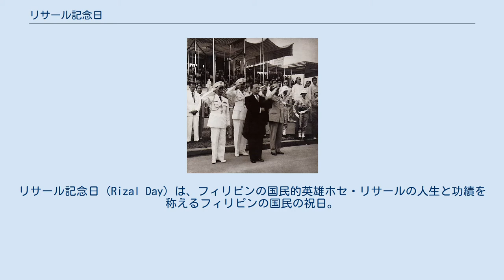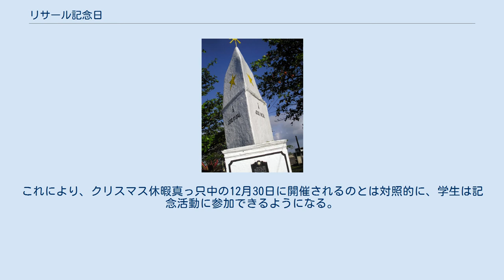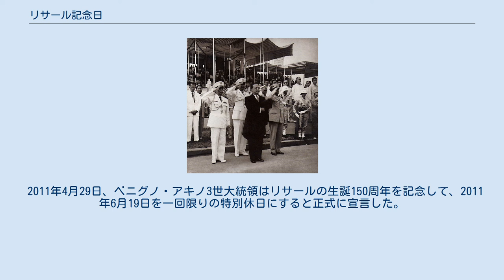リサール記念日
ホセ・リサール
エミリオ・アギナルド
リサール記念日（Rizal Day）は、フィリピンの国民的英雄ホセ・リサールの人生と功績を称えるフィリピンの国民の祝日。
マニラのバガンバヤン（現在のリサール公園）で1896年に処刑されたリサールの処刑日である12月30日に毎年祝われる。
 北カマリネス州ダエトにある最初のリサール記念碑 リサール記念日は、1898年12月20日に出されたエミリオ・アギナルド大統領の命令により最初に制定され、1898年12月30日をマロロスのリサールおよびスペインによるフィリピン植民地支配のすべての犠牲者を追悼する国家の日として祝した。
北カマリネス州ダエトは、命令に従った最初の町であり、アントニオ・サンズ中佐がデザインした記念碑をサンズ中佐とイルデフォンソ・アレグレ（Ildefonso Alegre）中佐主導で建造した。
その際に北カマリネス州の市民及び同州以外のビコル地方の人々から資金提供を受けている。
リサールの小説『ノリ・メ・タンゲレ』と『エル・フィリブステリスモ』 及びスペイン植民地時代のフィリピン初期に関する書籍『スセソス・デ・ラス・イスラス・フィリピナス』の著者アントニオ・デモルガのためにモルガと刻まれた3段の石造りのパイロンが1899年2月に完成した。
 米西戦争でスペインに勝利したアメリカ人はフィリピンを支配した。
彼らがスペイン人よりも親フィリピンであることを証明するための努力として、アメリカの総督ウィリアム・ハワード・タフトは1901年にリサールをフィリピンの国民的英雄と名付けた。
1年後の1902年2月1日、フィリピン委員会は第345条を制定し、12月30日を祝日とした。
 イベントの荘厳さを強調するために、1948年6月9日にエルピディオ・キリノ大統領は毎年12月30日に闘鶏、競馬、ハイアライを禁止する共和国法第229号に署名し、成立させた。
法律はまた、国内の旗を当日中は半旗にしておくことを要求している。
 1949年のリサール記念日の式典を指揮するエルピディオ・キリノ大統領 リサール記念式典はマニラのリサール公園で開催される。
通常、大統領と副大統領主導で朝早くに開催され、独立旗竿に国旗を掲揚した後、フィリピン空軍による儀礼飛行とリサール記念碑への献花が行われる。
また、大統領は通常、この休日に最初に放送される年末の演説を式典で行う。
 式典は国内の別の場所でも行われ、州、市、町の首長が参列している。
これらの式典はマニラでのものに似ており、大半の場合、旗の掲揚、スピーチ、現地のリサール記念碑での献花式が行われる。
 1937年12月30日のリサール記念日の演説で、マニュエル・ケソン大統領は連邦法第184号を通じてタガログ語を国語として採用することを宣言した。
第二次世界大戦中の日本の占領下で、 ベニグノ・アキノ・シニアとホセ・ラウレル大統領が参加した1942年のリサール記念日プログラムには、リサールの最後の詩ミ・ウルティモ・アディオスの日本語でのリサイタルとカリバピの発足が含まれていた。
 1936年から、リサール記念日は次期大統領の就任日でもあった。
歴史家のマヌエル・L・ケソン3世によると、大統領はリサールが埋葬された場所及び1946年の独立セレモニーの場所に面している独立記念スタンド（現在はキリノ・グランドスタンドとして知られている）を就任式会場として通常は選択していた。
1953年の大統領選挙に圧勝した後のラモン・マグサイサイの就任式で、約30万〜50万人が式典に出席した。
1973年の憲法の承認により、就任日は6月30日に移動した。
 リサールが亡くなって100周年を迎えた1996年12月30日の式典のプログラムには、サンチャゴ要塞の彼の監房から処刑場所までへのリサールの最後の歩みを回顧し、その後彼の死の再現と慣習的な旗揚げが含まれていた。
 2000年12月30日には（ジェマ・イスラミアの支持を得た）地元のテロリストがマニラ首都圏の5つの地域で爆破事件を起こし22人を殺害、100人を負傷させた(リサール記念日爆破事件)。
 12月30日がクリスマスと元日の間に挟まれているため、 国家歴史委員会委員長のアンベス・オカンポは、リサール記念日を12月30日からリサールの生誕日の6月19日への移動を求めた。
これにより、クリスマス休暇真っ只中の12月30日に開催されるのとは対照的に、学生は記念活動に参加できるようになる。
2008年...